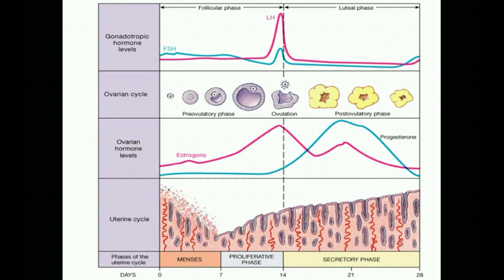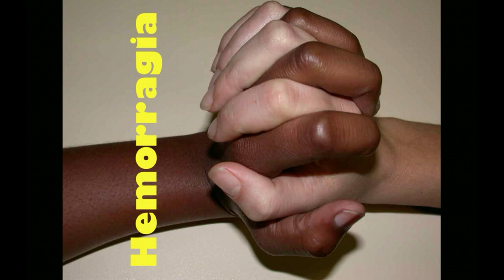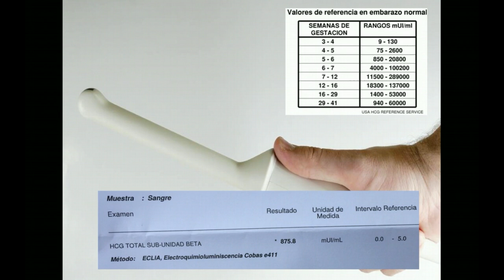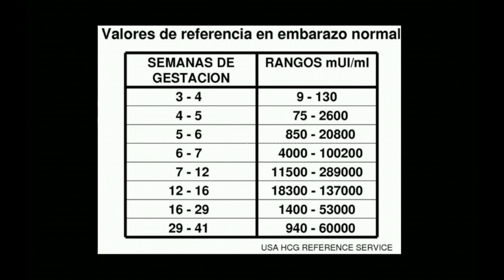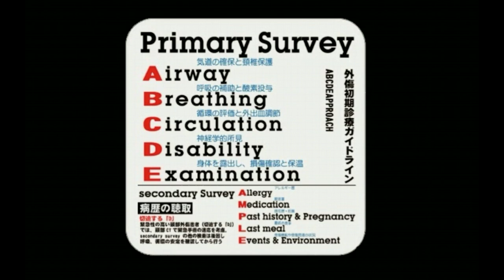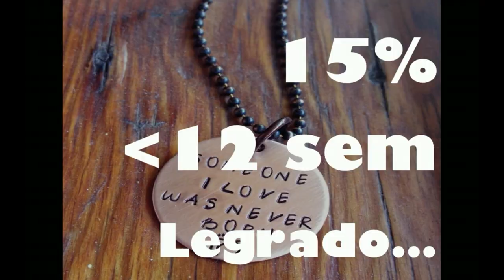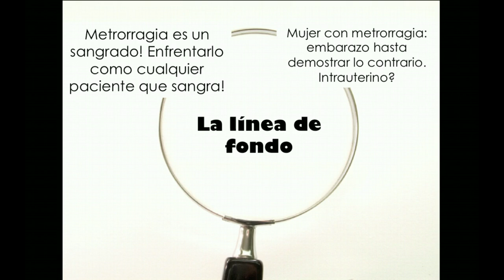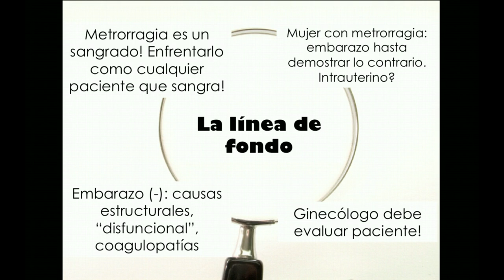Metrorragia en Urgencia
Como enfrentamos en sangrado genital o metrorragia en nuestro servicio de urgencia?